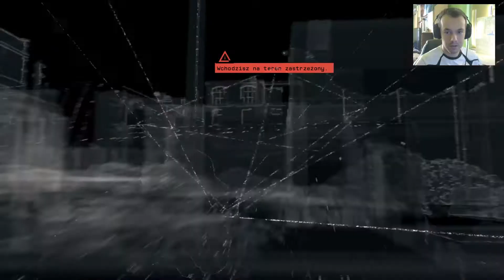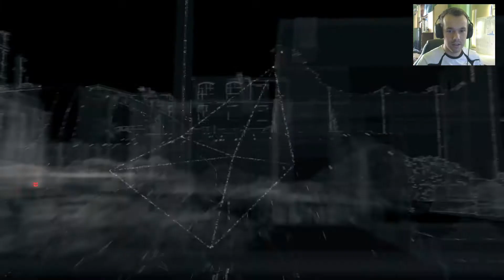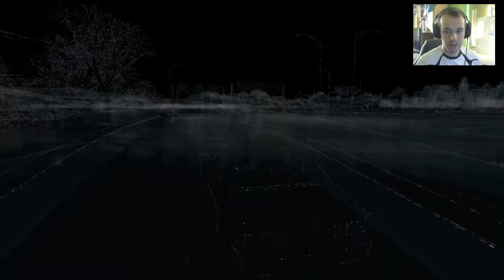Let's play Watch Dogs cz33"Daleko poza siatką"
Potrzebny nam specjalista starej daty!
►►►TU MNIE ZNAJDZIECIE,SUBUJCIE,LAJKUJCIE I DODAWAJCIE    DO ZNAJOMYCH!
    ►Origin nick: MegaKoksu123
►►►Opis:
    ►Watch Dogs –  to gra akcji z otwartym, nafaszerowanym technologicznymi nowinkami Chicago, w której najpotężniejszą bronią bohatera stają się umiejętności hakerskie. Jest to dzieło kilku studiów, którymi przewodniczy Ubisoft Montreal, znane z takich serii jak Assassin’s Creed, Tom Clancy’s Rainbow Six czy Far Cry. Na potrzeby tej produkcji stworzono nowy silnik Disrupt, pozwalający na stworzenie tętniącego życiem, szczegółowego miasta. Wcielamy się w postać byłego przestępcy imieniem Aiden Pearce, czyli antybohatera, który jest ekspertem we włamywaniu się do systemów elektronicznych.Źródło: gry-online.pl